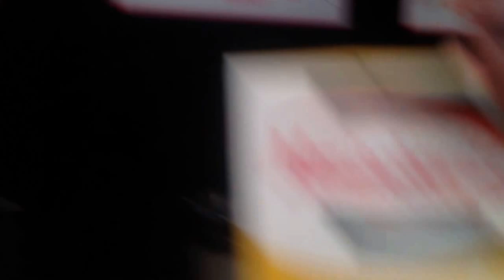Manischewitz $25,000 All Star Cook Off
The 2014 Manischewitz $25,000 "All Star" Cook Off was in NYC today, march 27. This is the 8th year this amazing company has done this contest - check it out - and enjoy! Full article in TheJerseyTomatoPress.com soon. xx Diane